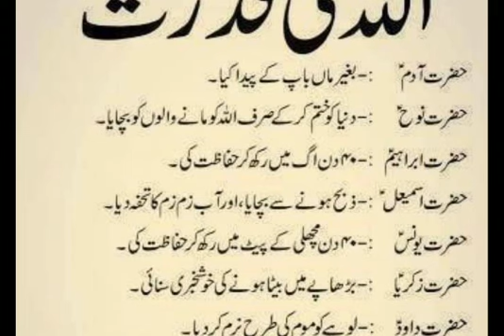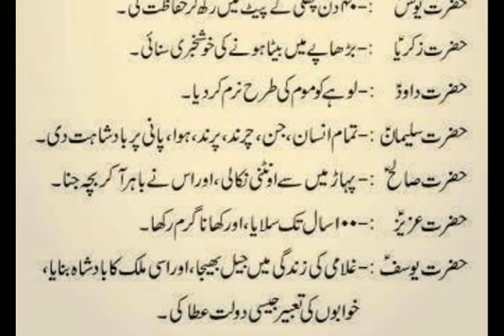Allah Ki Qudrat || Mazhar TV Official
LikeComment&Share❤❤